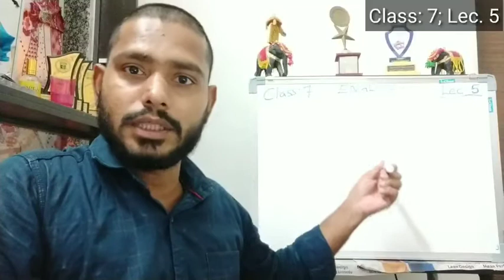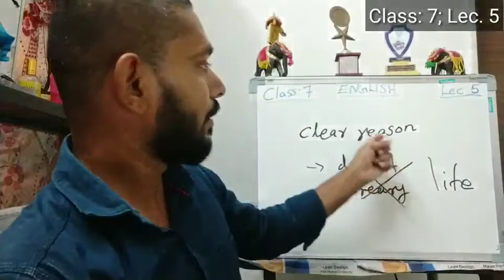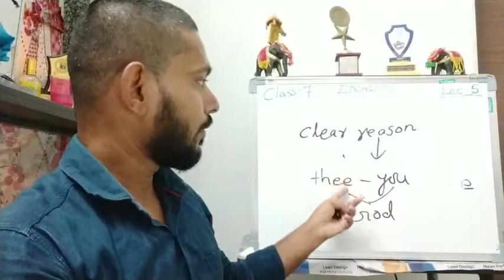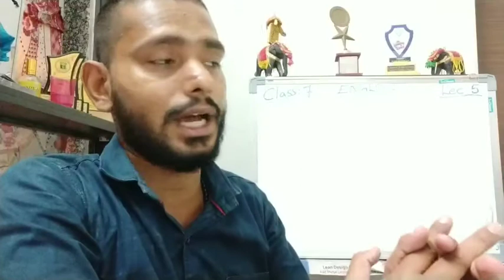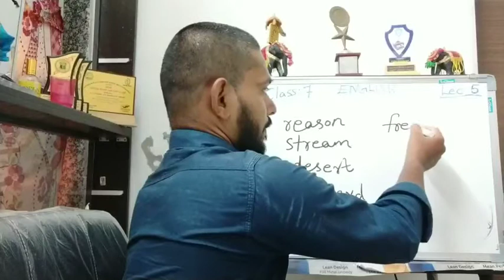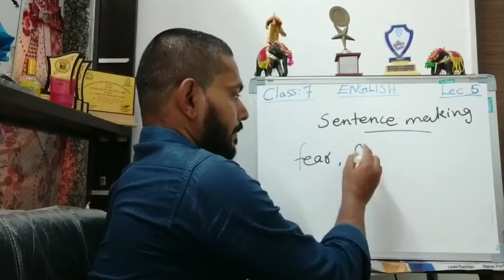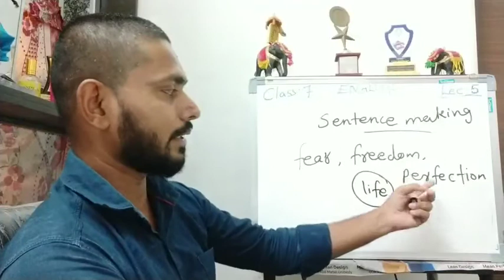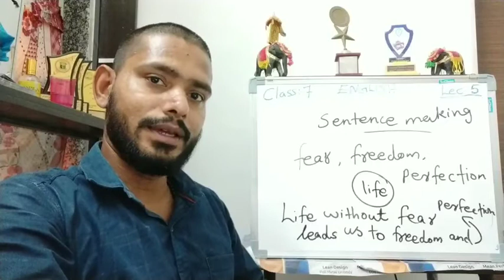7 / eng med / english / lec 5